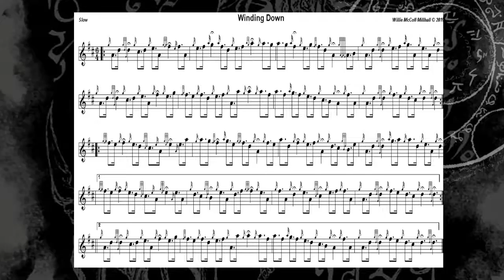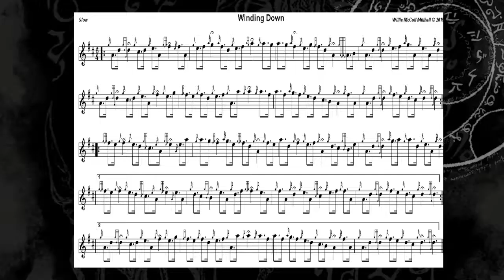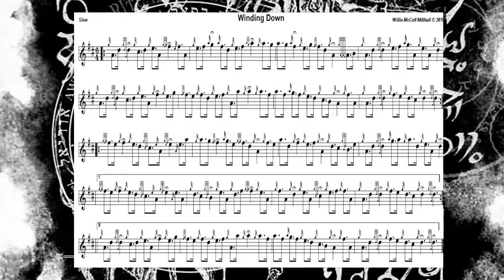Winding Down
Slow